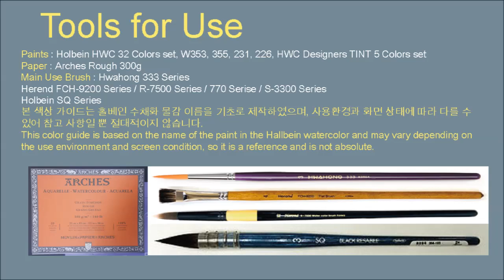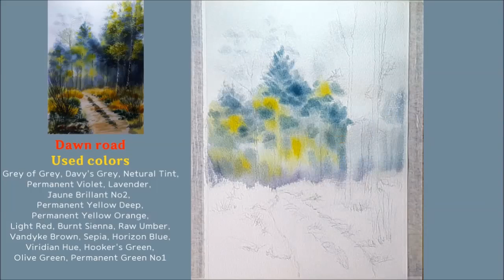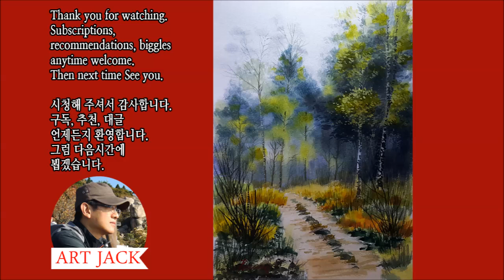Watercolor healing landscape painting / Dawn road / wet in wet [ART JACK]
Hello everyone, this is Jack Kim from Art Jack Channel. Today's painting depicts a foggy dawn road. I wish I could see you paintings and be healing people.